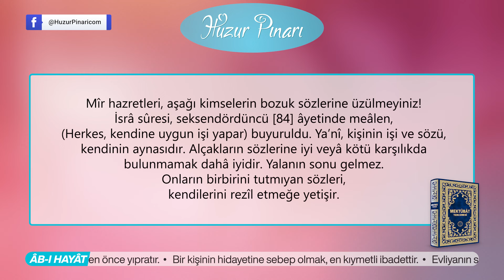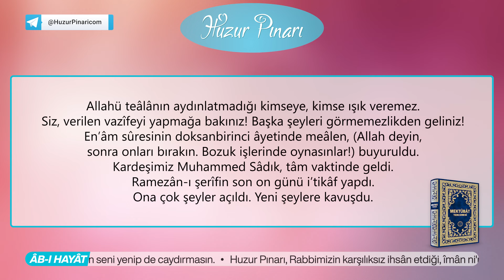Herkes, Kendine Uygun İşi Yapar! | 204. Mektûb | Mektûbat Tercemesi | Hakikât Kitâbevi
Bu mektûb, mîr Muhammed Nu’mân-i Bedahşî hazretlerine yazılmışdır. Câhillerin dedi-kodu yapmalarına üzülmemeği bildirmekdedir: